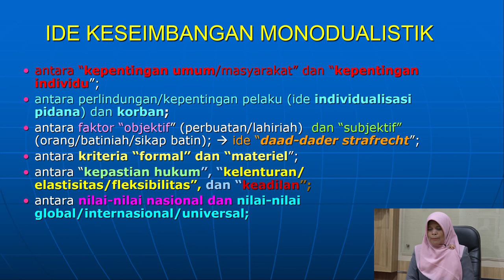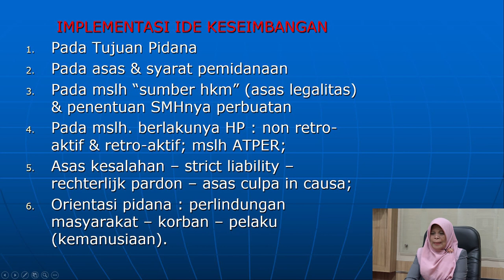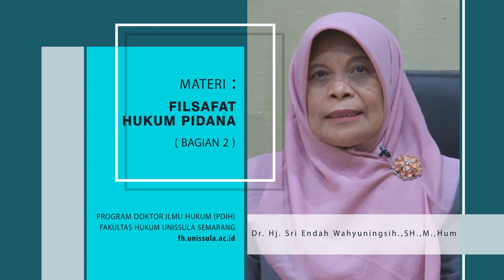Filsafat Hukum Pidana (Bagian 2)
Dr. Hj. Sri Endah Wahyuningsih S.H., M.Hum.